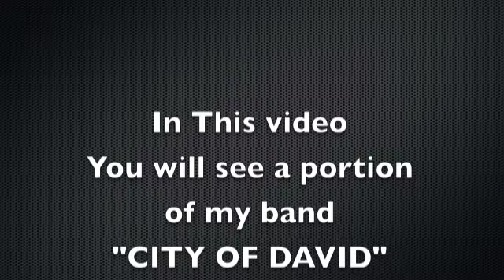Guzy Playing some Jazz Fusion with the band.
Me and the Band were jamming before a couple of engagements we had to do! Just doing a little improvising! I hope you enjoy! To hear more music from me go